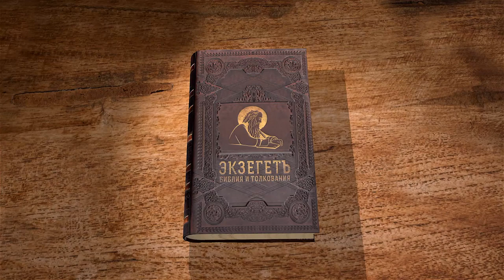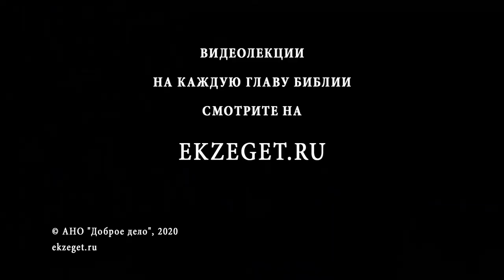Книга Левит. Глава 11. Андрей Десницкий. Ветхий Завет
В 11-й главе затрагивается тема нечистоты. Здесь подробно описывается, что иудейский народ может вкушать в пищу. Они могут есть всех животных, у которых раздвоенные копыта и которые жуют жвачку. Моисей дает конкретные примеры и называет конкретных животных. Также в этой главе говорится и о рыбах, которые можно есть – это все подводные существа, у которых есть плавники и чешуя. Говорится здесь и о насекомых.